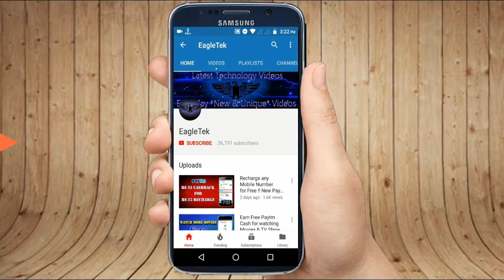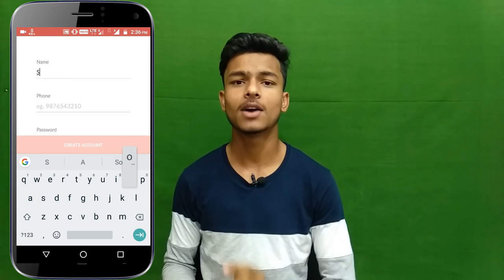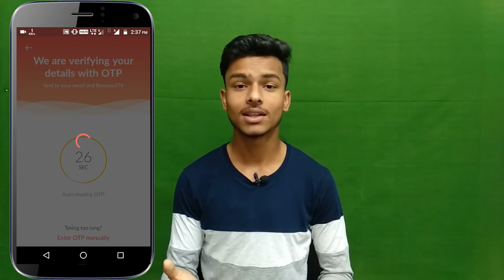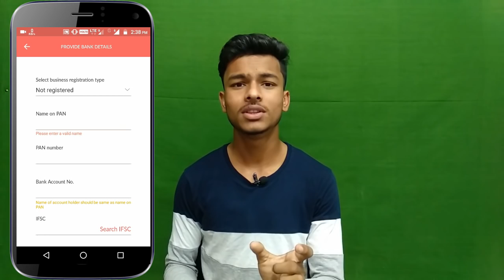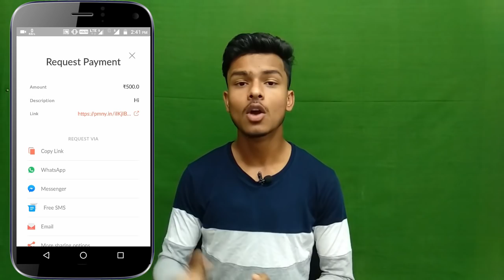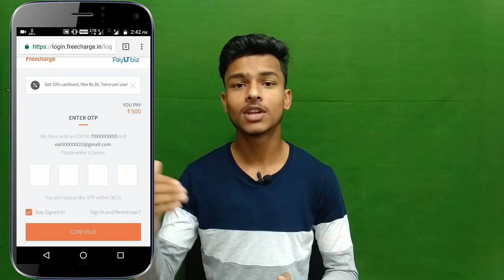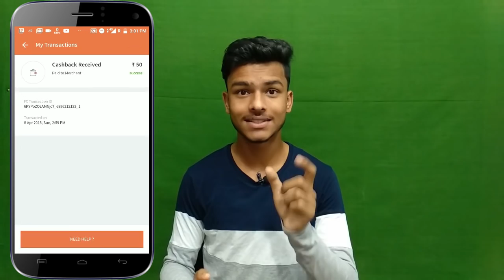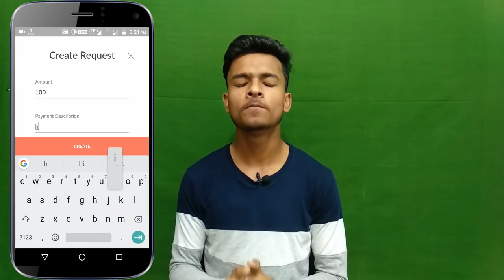Rs.100 Paytm Cash for Everyone !! New Online Big Loot Offer !! Best Online Offers 2018 !!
PauNow App Playstore se download karlo... Just Search PayuNow on Playstore.

Eagletek App Coming Soon.